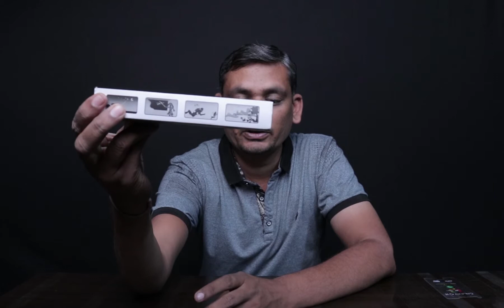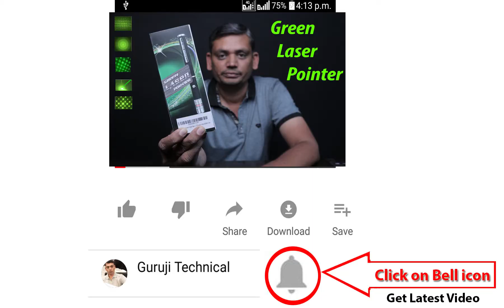Green Laser Pointer Unbox & First Look | Powerful Laser Light by Technical Guru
Latest and powerful Green Laser Pointer Unbox & First Look, Yeh ek Powerfull Laser Light hai is mein aap AAA Battery fil kar ke aap is ka istemal kar sakte hai. yeh laser light alag alag paking main aap ko online market mein aasani se mil jayega. aur aap ise apne ghar baithe online buy kar ke mangva sakte hai, is ka istemal aap saddi aur kisi khusi ke mahol mein aasani se istemal kar sakte hai. is ke andar battery ko aap aaram se change kar sakte hai. aur is light ko bachho se door rakhe, agar bachhe is light ko apni aankho se dekhenge toh unki aankhe kharab ho sakti hai.

is lesser light ka upyog sirf kaam mein kijiye.. aur apne bachho ko is light se door rakhe. yeh product khas kaam ke liye banaya gaya hai, aur is light ko aapn sidha aakhose mat dekhiye, nahi toh aap ki aankhe kharab ho sakti hai.

Agar aap ko Laser Pointer video achhi aata hai to hamare channel ko subscribe jarur kare aur bell icon ko daba dijiye. hu bhavishya mein bahut hi achhi achhi video aapke samne lekar aayenge.